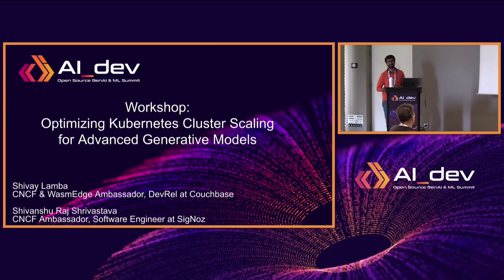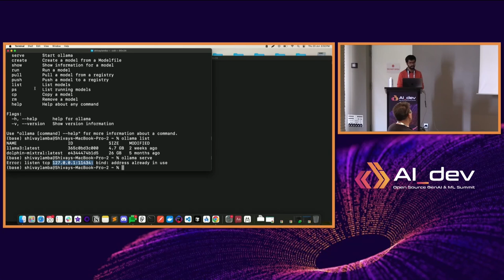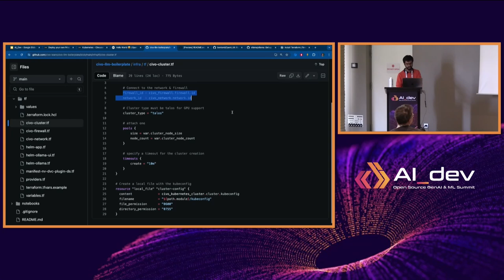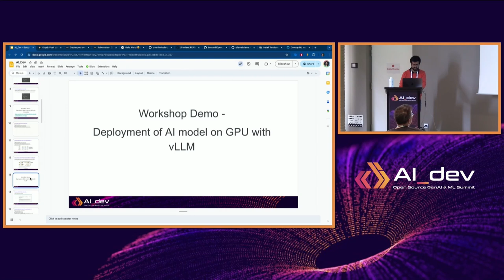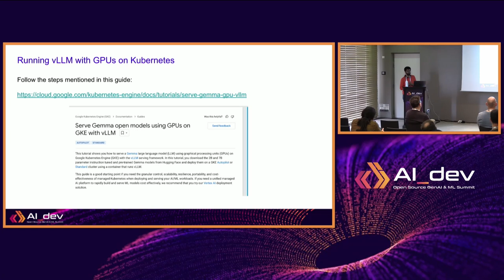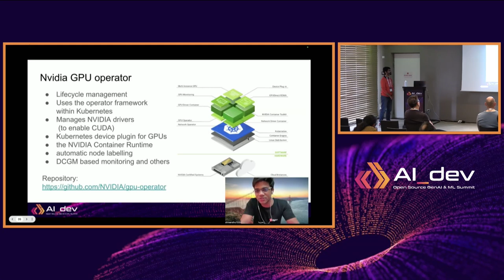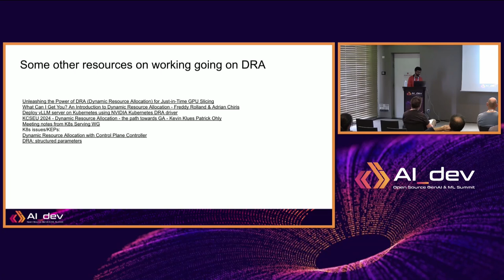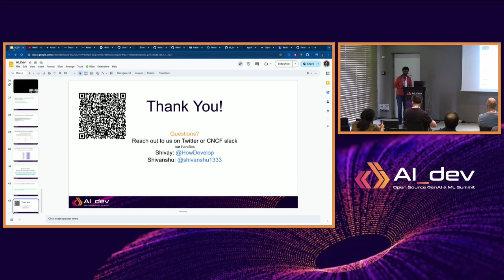Workshop: Optimizing Kubernetes Cluster Scaling for Adv...- Shivay Lamba & Shivanshu Raj Shrivastava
Workshop: Optimizing Kubernetes Cluster Scaling for Advanced Generative Models - Shivay Lamba & Shivanshu Raj Shrivastava, SigNoz

As more organisations are seeking automation, the demand for scalable infrastructure capable of supporting complex generative models is at an all-time high. Kubernetes has emerged as a leading solution for orchestrating and managing containerized applications, including machine learning workloads. Some recent enhancements in Kubernetes have provided a way to effectively use GPU resources, and build drives for GPU to dynamically share the resources within a Kubernetes node. This talk will delve into the intricacies of scaling Kubernetes clusters to accommodate the computational demands of cutting-edge generative models.
We will explore how we have evaluated and adopted various tools and frameworks such as Flyte, MLflow, Kubeflow, Kserve, vLLM, and Argo to seamlessly integrate into our hybrid Kubernetes clusters to streamline the development, deployment, and management of generative models. Attendees will gain insights into the unique features and capabilities of each tool and understand how they contribute to the scalability, efficiency and maintainability of our hybrid Kubernetes clusters.